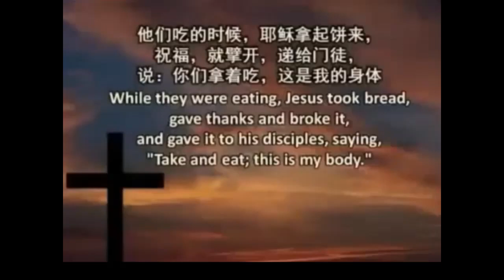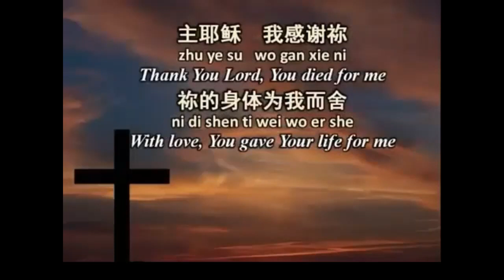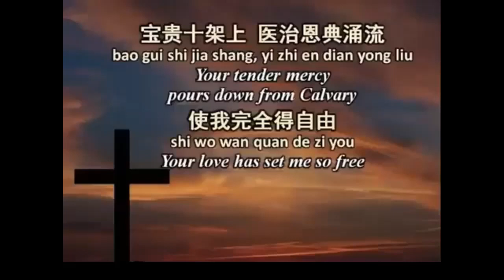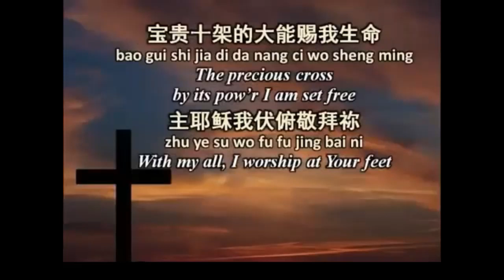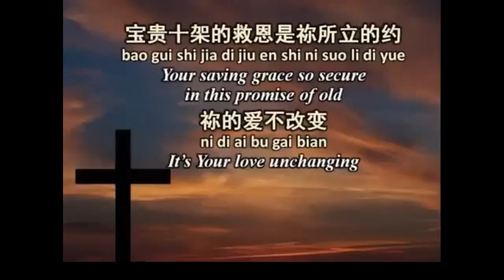Thank You Lord in Chinese